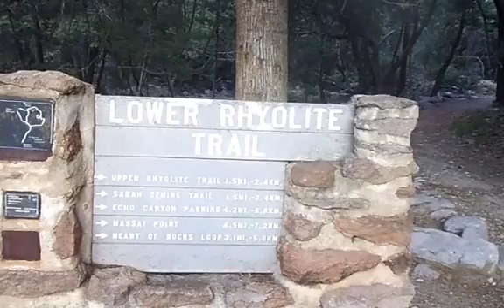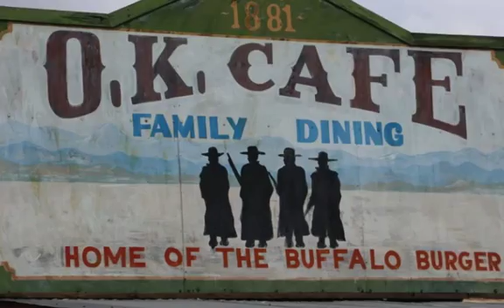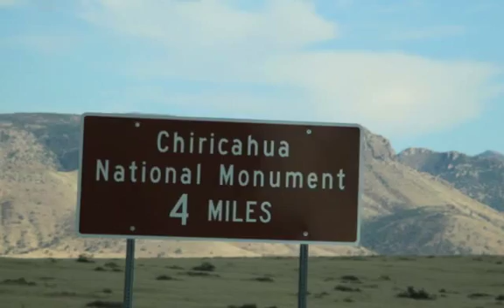Arizona/Halloween 2015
Yeee haaw! Parders... the AZ Vid is ON the air. Special thanks to Shawn for his mighty - and plentiful - picture contribution. Enjoy! With love... S.